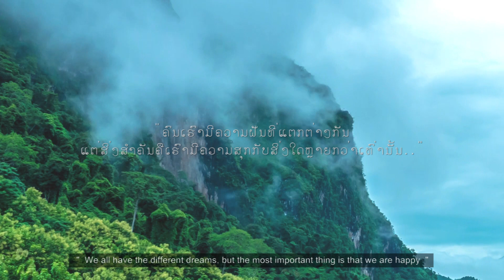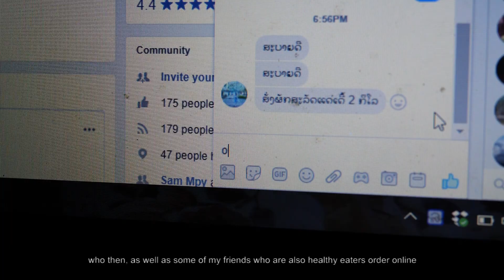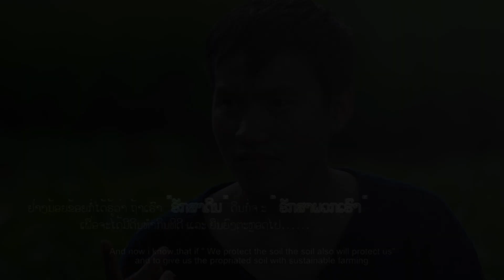Mr Ken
1st Prize winner of ALiSEA and Luang Prabang Film Festival short film contest about Youth & Agroecology. Mr Ken portrays the journey of a young lao university graduate who decides to go back to farming and start his organic farm...